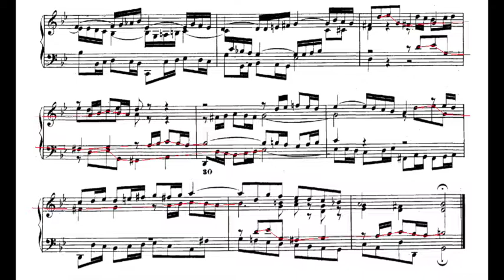Prelude and Fugue in G Minor, J.S. Bach, Well-Tempered Clavier Book I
Dr. Irwin Shung, faculty at the Cleveland Institute of Music, plays Bach's Prelude and Fugue in G Minor (BWV 861) from Book I of the Well-Tempered Clavier.  Recorded in the Institute's Kulas Hall during June, 2018.